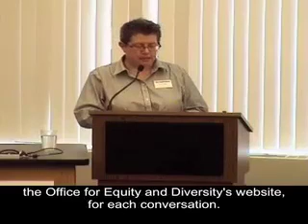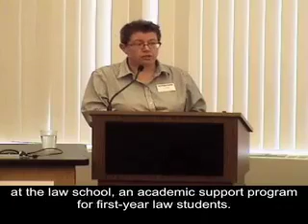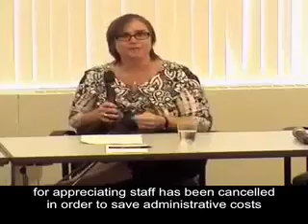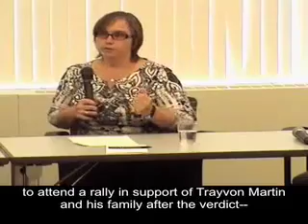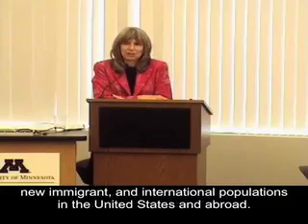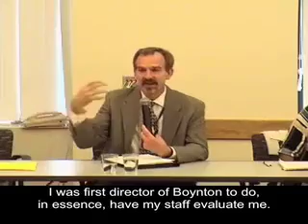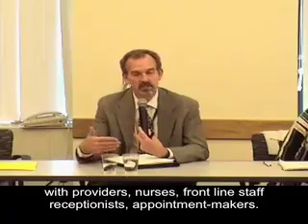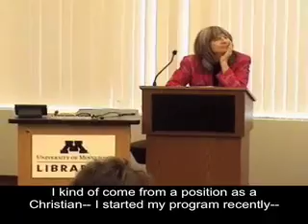Examining the Academy: Helping a Centuries-Old Institution Create a New Culture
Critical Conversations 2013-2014